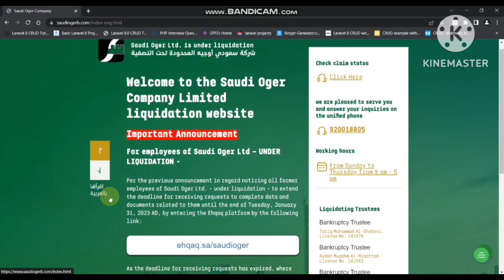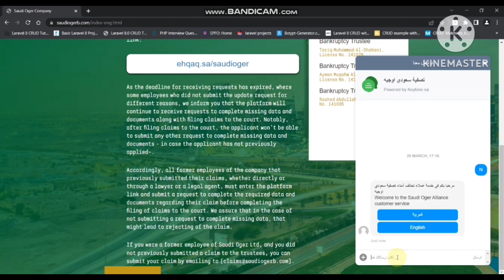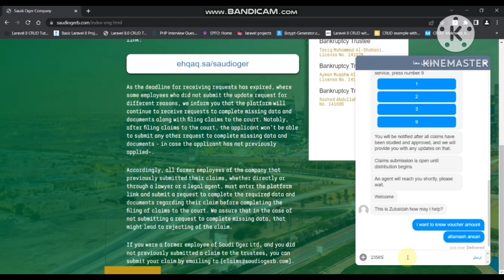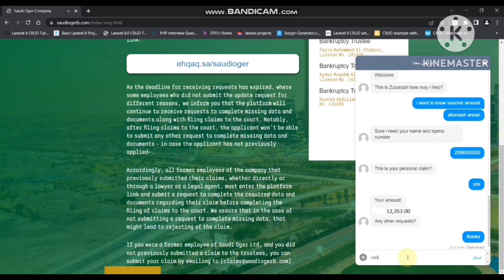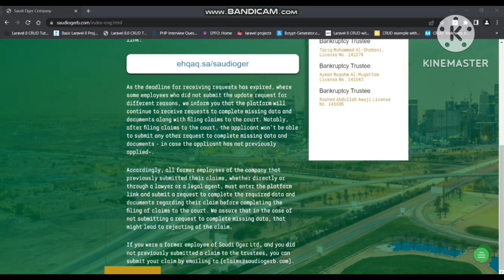Saudi oger Voucher Inquiry. SaudiOger company ka voucher maloom kare Voucher inquiry Saudi oger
Latest news voucher inquiry Saudi oger company
Saudi oger company update voucher kaise maloom kare.
chatting with Saudi oger support team to know voucher claim amount.